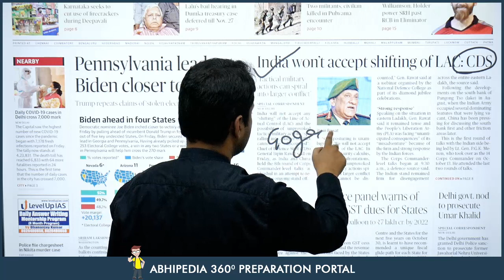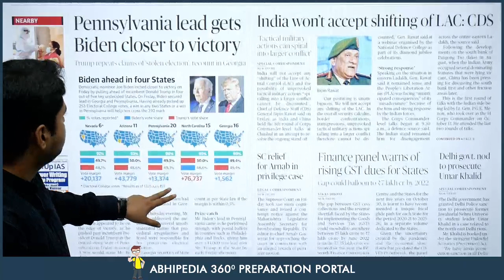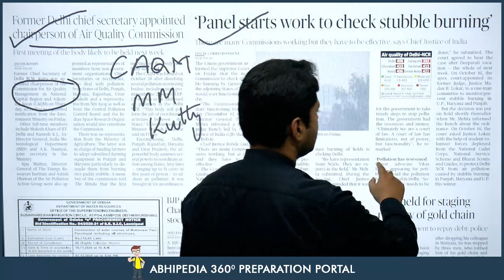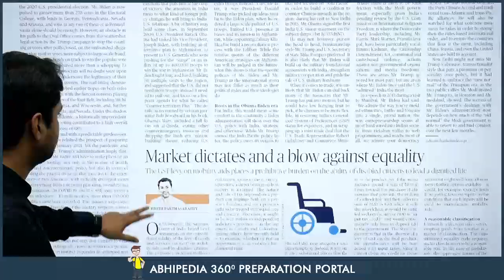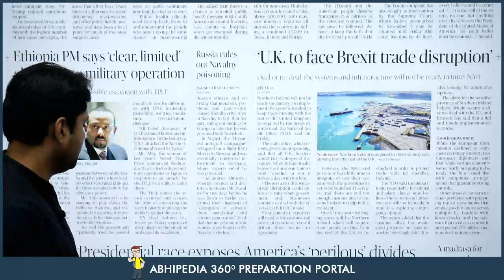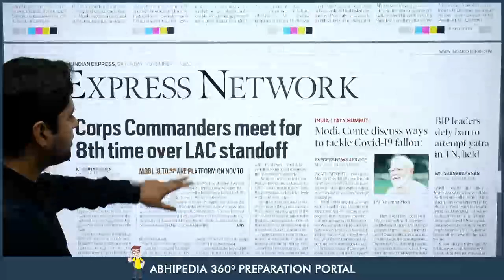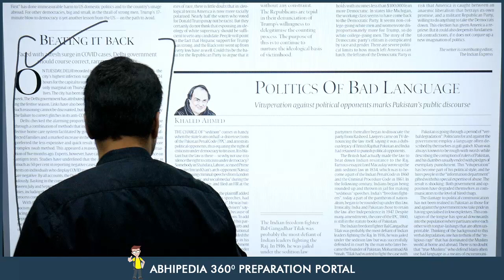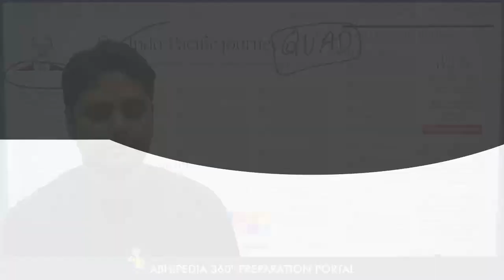UPSC CIVIL SERVICES | News Paper Reading Guide For 7th November 2020 | By Manish Mittal Sir